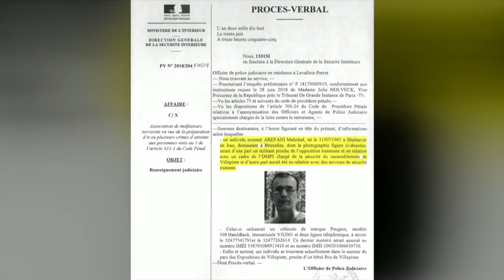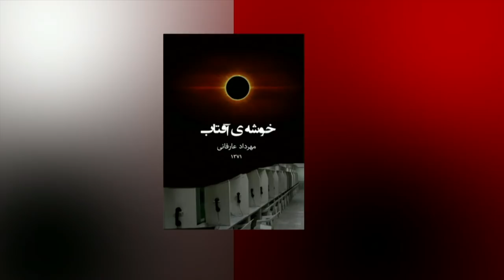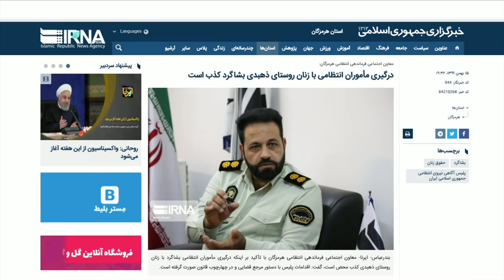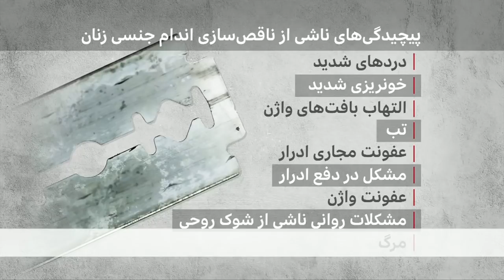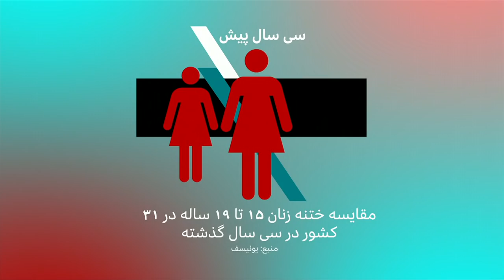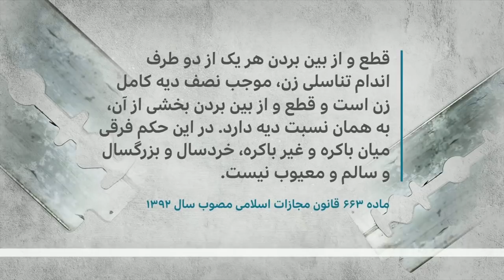گزارش از سالگرد انقلاب ایران زیر سایه اختلاف بر سر مذاکره با آمریکا و بیشتر: خبرنگاران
در برنامه این هفته خبرنگاران، گزارشهایی است که به مراسم سالگرد انقلاب ایران زیر سایه اختلاف بر سر مذاکره با آمریکا، مهرداد عارفانی، شاعر، یکی از چهار محکوم دادگاهی در بلژیک، برای رسیدگی به پرونده طرح بمب گذاری در همایش سالانه مجاهدین، زنان روستای زهبدی در استان هرمزگان می گویند از نیروی انتظامی کتک خورده اند، روز جهانی مقابله با ناقص سازی اندام جنسی زنان، و اولین حضور مهاجران افغان در جشنواره ورزش زمستانی تاجیکستان، می پردازد.